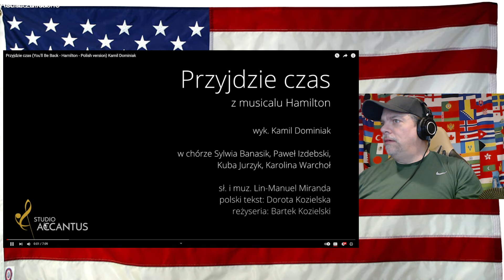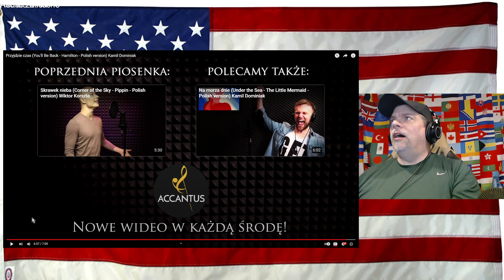Przyjdzie czas (You'll Be Back - Hamilton - Polish version) Kamil Dominiak - REACTION